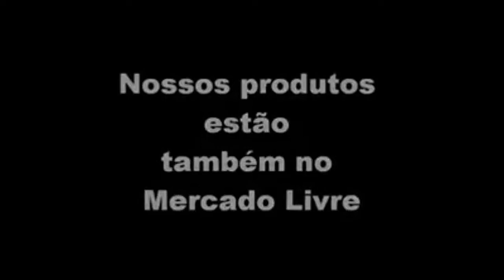Protetor Anti Ruído de Vento para Microfone